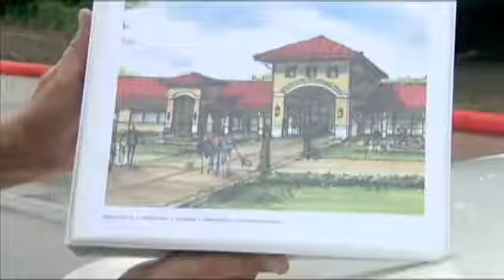Humane Society of Southeast Texas unveils plans for new facility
BEAUMONT-By Jennifer Gordy

The Humane Society of Southeast Texas is planning to build a new state-of-the-art facility. It's received approval from the Beaumont City Council. A generous land owner and anonymous donor are behind the Humane Society acquiring a 100 acre piece of land in northwest Beaumont. The site will eventually house a brand new facility.

Humane Society board Treasurer, Cindy Meyers, says, "We'll have a dog park and dog trail and we hope to expand to have an education center for the children."
Meyers says the preliminary architectural plans have been drawn up and the finished project will include individual dog kennels where the dogs will have direct access to the outdoors and a cat colony where cats will live in a home-like setting.

Meyers says,  "We are going to have a state-of-the-art facility with state-of-the-art plumbing and state-of-the-art air conditioning that we don't have today."

They now have the property, the plans and the permitting. It's now time to raise the funds to pay for it.
Meyers says,  "We hope to raise four to five million dollars to build the shelter and the veterinary clinic because we also have a veterinary clinic with our organization." And Meyers feels the new location on Major Drive near Tram Road is an added benefit. Meyers says, "It's a better location. It's very hard to find the Humane Society today and that building is close to 50 years old."

With a long history and now a bright future  Meyers says, "First of all we'll have a better shelter to take care of the animals than we do today.  We hope we'll have a place where the community will say, 'We have a little time today, let's go down to the Humane Society."

The Humane Society hopes to break ground on its new multi-million dollar state-of-the-art complex in three years.